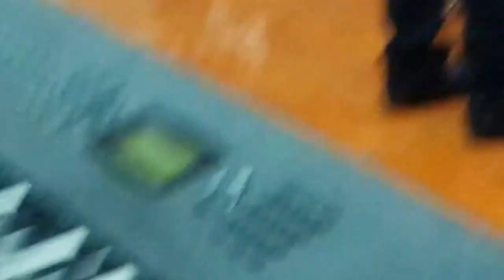Ushuchiki en Honor a Nuestra Virgen de Las Mercedes I